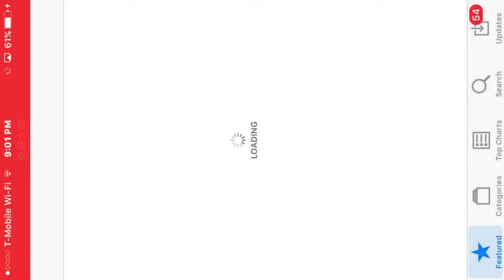STEPPED ON A BOMB!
Hello Modern Miners today we are going to be playing vector 2.
While your at it download the original vector
Vector for iPhone Free by Nekki Games
Lets see if we can get to 4 likes and i will do another vector 2 video.
BYE BYE!